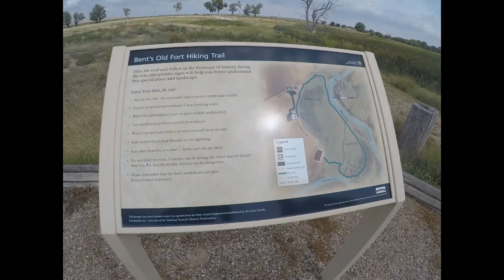Bent's Old Fort; La Junta, Colorado August 29, 2020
Sidetracked from a spontaneous camping trip, we stopped by Bent's Old Fort.  Really cool to walk around and really inexpensive. It was fun.

This was a privately owned Trading Post, not a military base. I think they traded a lot of buffalo hides.